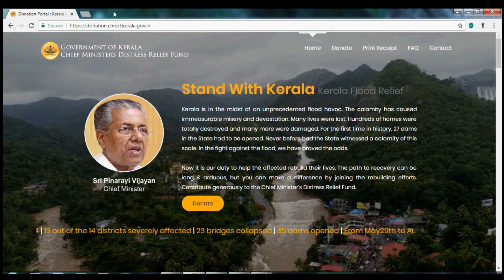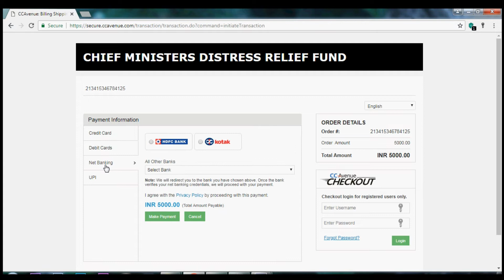SUPPORT KERALA - Kerala Relief Fund Donation Tutorial